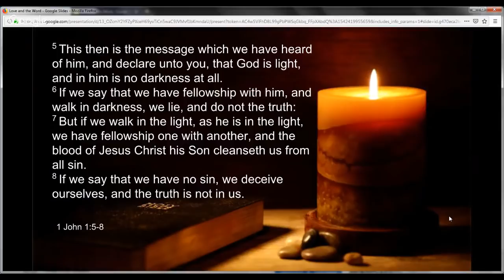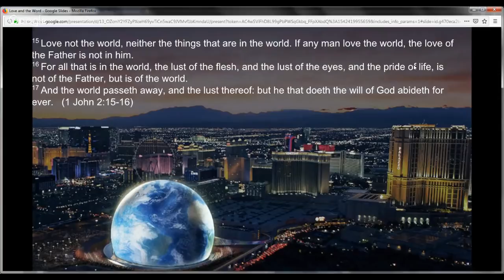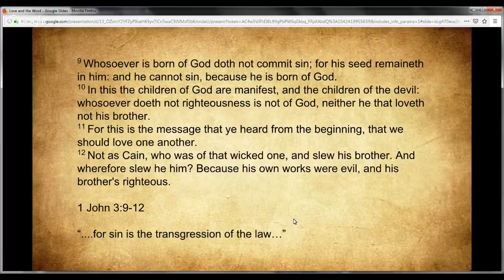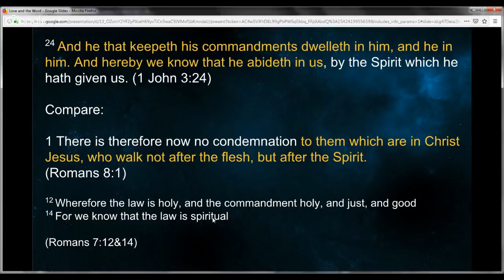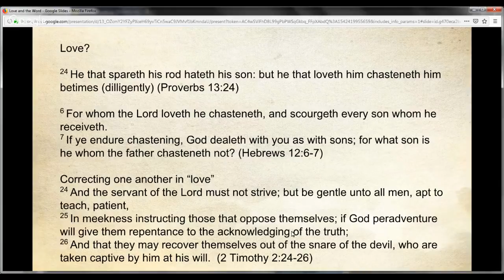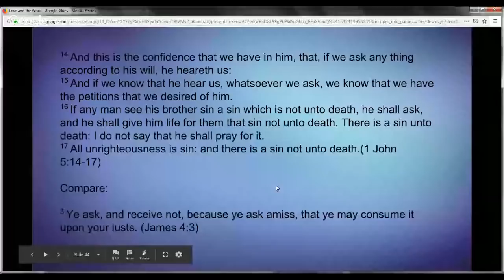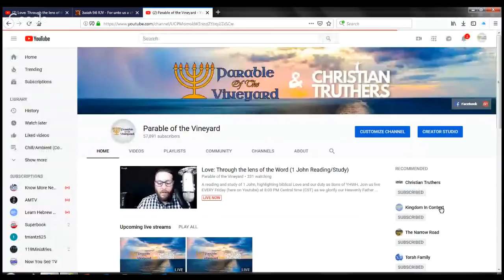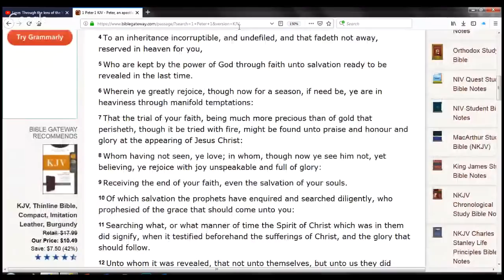Love: Believe in the Son, Follow and Obey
A reading and study of 1 John, highlighting biblical Love and our duty as Sons of YHWH.

Join us live EVERY Friday (here on Youtube) at 8:00 PM Central time (CST) as we glorify our Heavenly Father YHWH first and foremost and discuss topics necessary for the Body of Jesus Christ (Yahshua) to learn and grow in.  We discuss the hard topics not being taught in "churches" today.  Unless YHWH builds this "virtual house", it is built in vain-
Psalm 127

Other Nights:
Sunday: Caleb Road To Rescue (Sean and Ken)
Monday: Gavin Rodgers
Tuesday: Timothy Williamson
Wednesday:
Thursday:
Friday: Myself and Justin Best (Christian Truthers Fellowship) Saturday:  Torah Portions (Sean and Lindsy - Kingdom in Context)

All glory to YHWH, creator of Heaven,  and Earth and ALL things contained therein, through Yahshua (Jesus Christ)

My partner and brother Justin (Co-Host)
Christian Truthers

If you feel led to assist this ministry (Parable of the Vineyard)

- The Bible I read from; Uses the restored sacred names and includes the books found in the Dead Sea Scrolls (Enoch, Jasher, Jubilees, 2nd Esdras etc..)

We are an online gathering (or church if you prefer) that discusses Salvation through Jesus Christ alone!